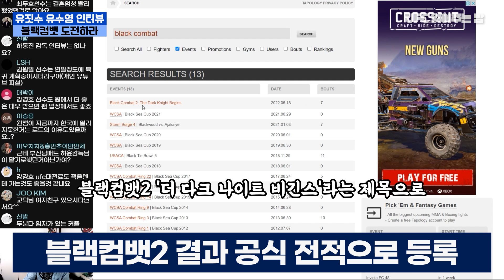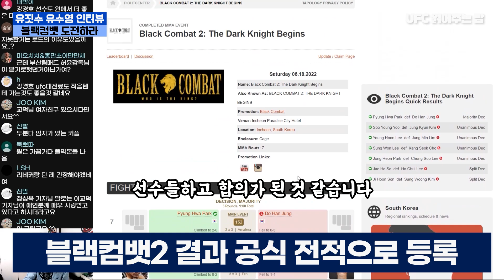[독점] 국내 밴텀급 최강은 나! 이의 있으면 블랙컴뱃으로 도전하라｜2022.07.10. '유일밤' 중에서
유수영 인터뷰

0:00 '급'이 안 맞는 블랙컴뱃 참여하게 된 계기는?
0:53 직접 뛰어 본 블랙컴뱃 현장 분위기는?
1:35 예민한 문제! 블랙컴뱃 파이트머니는 어느 정도?
2:20 로드FC 김수철 콜아웃 이후 변화가 있는가?
3:00 내게 도전할 사람~ 블랙컴뱃으로 와라!
4:00 지루한 경기 이젠 그만! 눌러 놓긴 할 거다
5:10 -뉴스- 블랙컴뱃2 탭폴로지 공식 결과로 등록